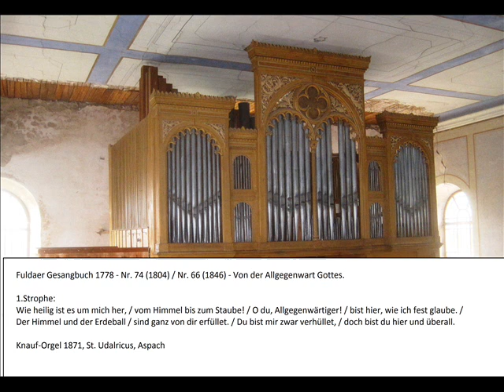Fuldaer Gesangbuch 1778 (Nr. 117) - Wie heilig ist es um mich her